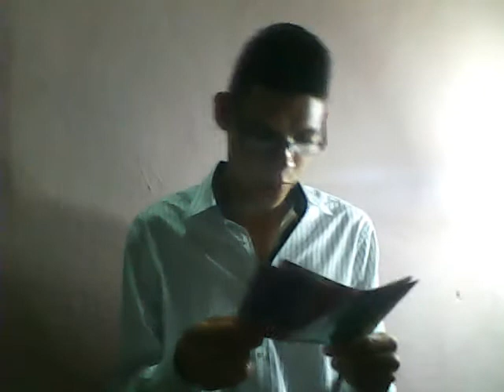Actualiza-te programa 2 (Ultima Parte)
Nuestra portal... también esta disponible con todo a su alcance visite la